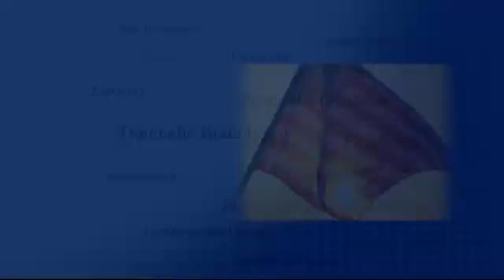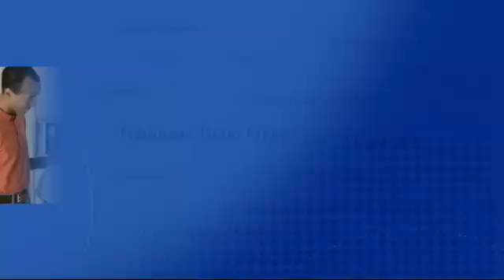A Talk with the Chief: VA's Top Researcher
VA's Chief Research and Development Officer Joel Kupersmith, MD, talks about this year's Research Week activities and the importance of VA Research. Kupersmith will host the 2012 VA Research Week Forum April 26 at VA Central Office. for the Section 508 compliant version of this video.